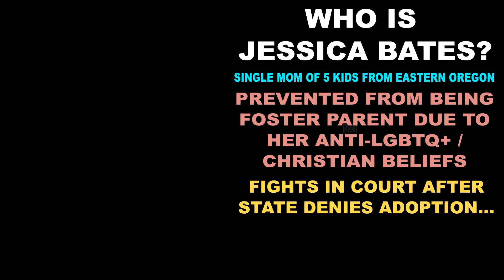Who is Jessica Bates? Single Mom of 5 Prevented Foster Parent due to Anti-LGGBTQ+ Christian Beliefs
CHRISTIAN BREAKING NEWS: Who is Jessica Bates? Single Mom of 5 Kids from Eastern Oregon Prevented from being Foster Parent due to Her Anti-LGGBTQ+ / Christian Beliefs – Fights in Court after State Denies Adoption [JessicaBates]

A mother from eastern Oregon who was denied the chance to become a foster parent due to her opinions on LGBTQ+ identities was refused in federal court last month, and her attorneys want to appeal.

Jessica Bates, a single mother of 5 children from Malheur County, is suing the state of Oregon for requiring foster parents to accept and support LGBTQ+ youngsters in their care.

Bates, a Christian, believes that doing so would violate her First Amendment rights to free speech and religious freedom.

Bates' attorneys with the Alliance Defending Freedom, a Christian legal firm and advocacy group that frequently takes on issues opposing LGBTQ+ rights, filed an injunction in August, requesting that the LGBTQ+ regulation be suspended to allow Bates to resume fostering children while the action is pending.

In November, U.S. District Judge Adrienne Nelson denied Bates' motion, saying, "This Court questions whether plaintiff's willingness to 'love and support' a child is sufficient to ensure that the child will feel loved and supported."

Nelson noted that the state's commitment is to the well-being of foster children in its care, not to potential foster parents' religious views.

Bates' team filed an appeal to the judgment on Wednesday.

Bates indicated that she planned to adopt 2 children under the age of 9 from foster care and raise them in her Christian church, attending church activities, Bible studies, and adhering to the teachings of a pastor who has expressed similar views against LGBTQ+ people.

She raised concern about the Oregon Department of Human Services' foster parent standards, which forbade forcing a kid to engage in religious events that would not affirm the LGBTQ+ community.

Judge Nelson wrote that Bates had the right to raise her 5 biological children in her religion, but that no such right existed for foster children since she is not recognized their legal parent, and so "she cannot invoke a parent's right to religiously instruct that child."